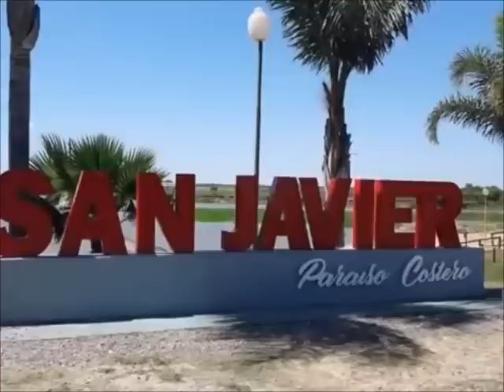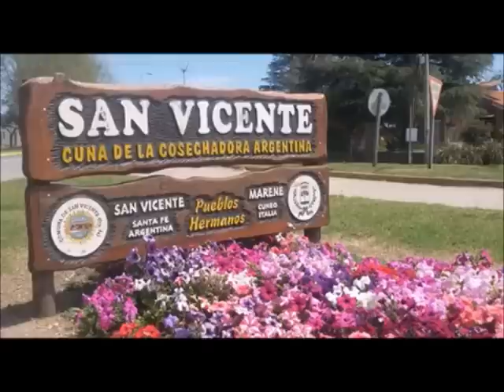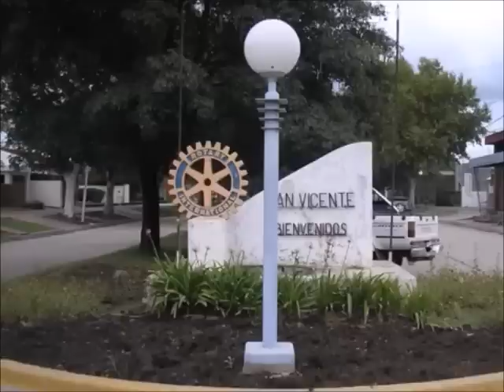ESPECIAL FANTANÉCDOTAS | Cisne negro de 10 hs con y sin el enano Polvorita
Especial anécdotas de Arroba Fantino Fantino.